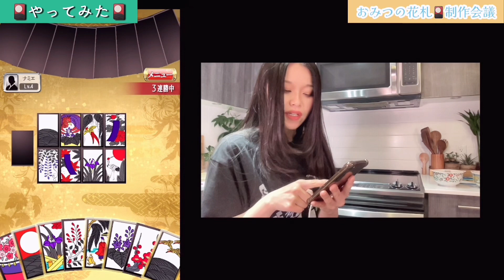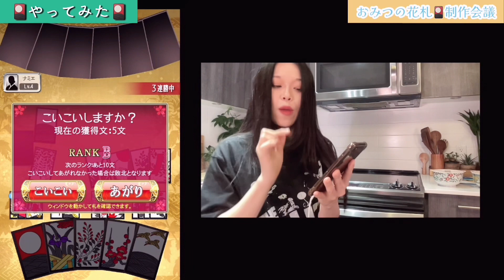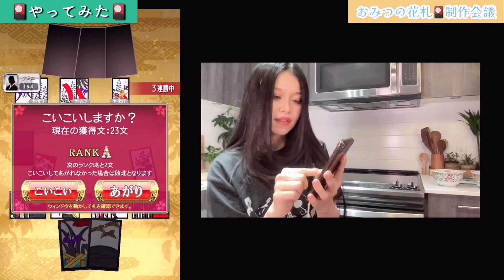【おみつの瓦版】おみつ会議〜花札ムーブメントへの道〜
おみつの機密情報だよ。
*【花札のご紹介🎴Introduction to Hanafuda 】*
花札は、各月を象徴する花や動物が描かれた、48枚（4枚×12ヶ月）のカードで構成されています。
Hanafuda consists of 48 cards depicting flowers and animals that symbolize each month, with a total of 4 cards for each of the 12 months.

トランプと同じように、花札にも色々な遊び方があり、その数、200以上と言われています。
Just like playing cards, there are many ways to play hanafuda, with over 200 different variations said to exist.

*【全札紹介🎴Complete Card Introduction】*
*🔹 1月 (January) - 松 (Matsu: Pine)*
松に鶴 (Matsu ni Tsuru): Pine with Crane
松に赤短 (Matsu ni Akatan): Pine with Red Poetry Slip
カス (Kasu): Junk
カス (Kasu): Junk

*🔹 2月 (February) - 梅 (Ume: Plum)*
梅に鶯 (Ume ni Uguisu): Plum with Japanese Bush Warbler
梅に赤短 (Ume ni Akatan): Plum with Red Poetry Slip
カス (Kasu): Junk
カス (Kasu): Junk

*🔹 3月 (March) - 桜 (Sakura: Cherry Blossom)*
桜に幕 (Sakura ni Maku): Cherry Blossom with Curtain
桜に赤短 (Sakura ni Akatan): Cherry Blossom with Red Poetry Slip
カス (Kasu): Junk
カス (Kasu): Junk

*🔹 4月 (April) - 藤 (Fuji: Wisteria)*
藤にホトトギス (Fuji ni Hototogisu): Wisteria with Cuckoo
藤に赤短 (Fuji ni Akatan): Wisteria with Slip
カス (Kasu): Junk
カス (Kasu): Junk

*🔹 5月 (May) - 菖蒲 (Ayame: Iris)*
菖蒲に八ツ橋 (Ayame ni Yatsuhashi): Iris with Bridges
菖蒲に赤短 (Ayame ni Akatan): Iris with Slip
カス (Kasu): Junk
カス (Kasu): Junk

*🔹 6月 (June) - 牡丹 (Botan: Peony)*
牡丹に蝶 (Botan ni Chou): Peony with Butterfly
牡丹に青短 (Botan ni Aotan): Peony with Blue Slip
カス (Kasu): Junk
カス (Kasu): Junk

*🔹 7月 (July) - 萩 (Hagi: Bush Clover)*
萩に猪 (Hagi ni Inoshishi): Bush Clover with Boar
萩に赤短 (Hagi ni Akatan): Bush Clover with Slip
カス (Kasu): Junk
カス (Kasu): Junk

*🔹 8月 (August) - 芒 (Susuki: Pampas Grass)*
芒に月 (Susuki ni Tsuki): Pampas Grass with Moon
芒に雁 (Susuki ni Kari): Pampas Grass with Goose
カス (Kasu): Junk
カス (Kasu): Junk

*🔹 9月 (September) - 菊 (Kiku: Chrysanthemum)*
菊に杯 (Kiku ni Sakazuki): Chrysanthemum with Sake Cup
菊に青短 (Kiku ni Aotan): Chrysanthemum with Blue Slip
カス (Kasu): Junk
カス (Kasu): Junk

*🔹 10月 (October) - 紅葉 (Momiji: Maple)*
紅葉に鹿 (Momiji ni Shika): Maple with Deer
紅葉に青短 (Momiji ni Aotan): Maple with Blue Slip
カス (Kasu): Junk
カス (Kasu): Junk

*🔹 11月 (November) - 柳 (Yanagi: Willow)*
柳に小野道風 (Yanagi ni Ono no Tofu): Willow with Ono no Tofu
柳に燕 (Yanagi ni Tsubame): Willow with Swallow
柳に赤短 (Yanagi ni Akatan): Willow with Slip
カス (Kasu): Junk (aka 鬼札 (Oni Fuda))

*🔹 12月 (December) - 桐 (Kiri: Paulownia)*
桐に鳳凰 (Kiri ni Houou): Paulownia with Phoenix
カス (Kasu): Junk
カス (Kasu): Junk
カス (Kasu): Junk

*【札の属性//Card Attributes】*
光札 (Hikari-fuda)
たね札 (Tane-fuda)
短冊札 (Tanzaku-fuda)
カス札 (Kasu-fuda)

*【役の紹介//Combinations】*
ここでは全国的に認識されている、12の主要な役をご紹介します。
Here we present 12 major scoring combinations recognized nationwide.

◆ 五光 (Gokō) - 10点
◆ Five Lights (Gokō) - 10 points
光札 (松、桜、芒、桐、柳)
Light cards (Matsu, Sakura, Susuki, Kiri, Yanagi)

◆ 四光 (Shikō) - 8点
◆ Four Lights (Shikō) - 8 points
柳(雨)を除く光札4枚
Four light cards excluding Yanagi (Rain)

◆ 雨四光 (Ame-shikō) - 7点
◆ Rain Four Lights (Ushikō) - 7 points
小野道風 + 他の光札3枚
Ono no Tofu + Three other light cards

◆ 三光 (Sankō) - 5点
◆ Three Lights (Sankō) - 5 points
柳(雨)を除く光札3枚
Three light cards excluding Yanagi (Rain)

◆ 花見で一杯 (Hanami de Ippai) - 5点
◆ A Drink under the Cherry Blossoms (Hanami de Ippai) - 5 points
桜の光札 + 菊の種札
Light card of Sakura + seed card of Kiku

◆ 月見で一杯 (Tsukimi de Ippai) - 5点
◆ A Drink under the Moon (Tsukimi de Ippai) - 5 points
芒の光札 + 菊の種札
Light card of Susuki + seed card of Kiku

◆ 猪鹿蝶 (Inoshikachō) - 5点
◆ Boar, Deer, Butterfly (Inoshikachō) - 5 points
萩に猪、紅葉に鹿、牡丹に蝶の3枚
Boar with Bush Clover, Deer with Maple, Butterfly with Peony

◆ 赤短 (Akatan) - 5点
◆ Red Poetry Slips (Akatan) - 5 points
松、梅、桜の赤短札3枚
Red poetry slips of Matsu, Ume, Sakura (3 cards)

◆ 青短 (Aotan) - 5点
◆ Blue Slips (Aotan) - 5 points
牡丹、菊、紅葉の青短札3枚
Blue slips of Botan, Kiku, Momiji (3 cards)

◆ たね (Tane) - 1点
◆ Seeds (Tane) - 1 point
たね札5枚ごとに1点。追加1枚ごとに1点加算。
1 point for every 5 seed cards. Increases by 1 point for each additional card.

◆ たん (Tan) - 1点
◆ Slips (Tan) - 1 point
短冊札5枚ごとに1点。追加1枚ごとに1点加算。
1 point for every 5 slips. Increases by 1 point for each additional card.

◆ カス (Kasu) - 1点
◆ Junk Cards (Kasu) - 1 point
カス札10枚ごとに1点。追加1枚ごとに1点加算。
1 point for every 10 junk cards. Increases by 1 point for each additional card.

*【目次】*
0:00 思い付き報告
1:12 麻雀Vtuberさん
1:48 言葉遣い
3:00 側に居て欲しい
3:24 やってみた
7:24 見てみる
8:38 BTS
*【お世話になっております//Thank You for Your Support】*